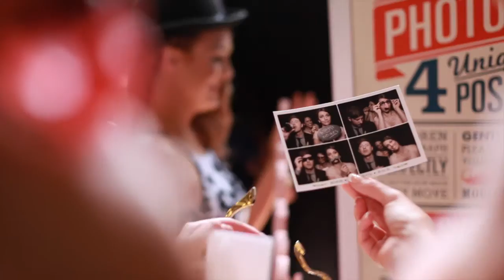HELLA GOOD WEDDING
Scott & Ashley